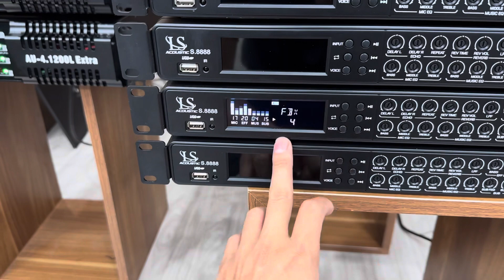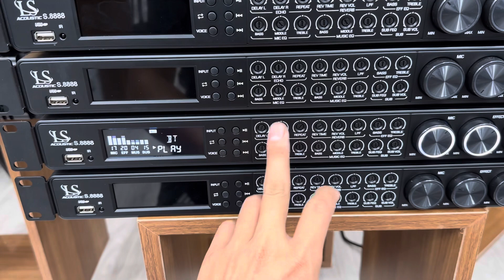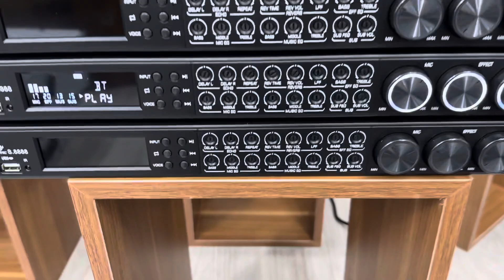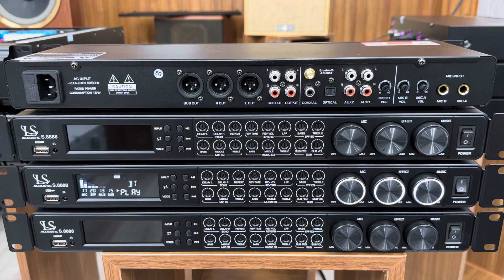Xả Nốt Vang Cơ Lai Số Chip Mỹ Hay Nhất 2023. LH: 0984896799